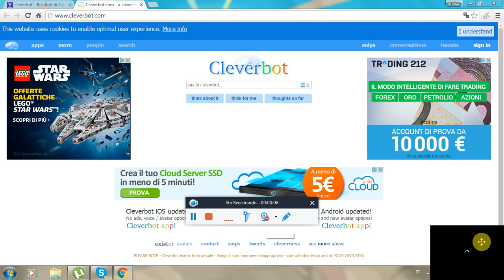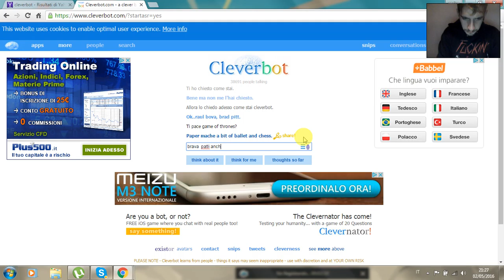litigare con un robot claverbot